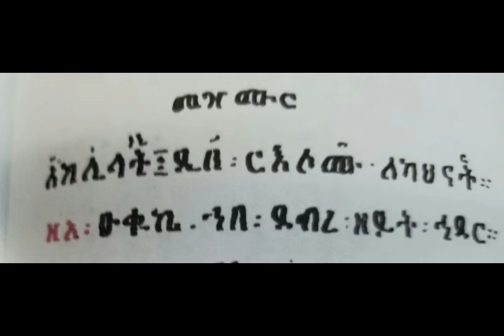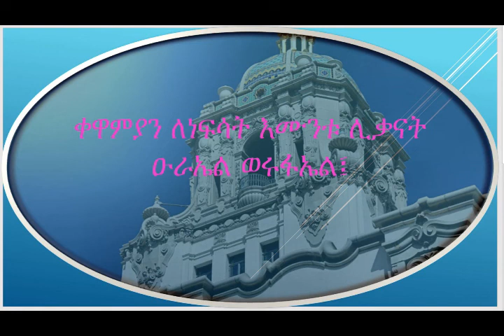ከመ እንተ መብረቅ ዘይወጽእ - የእሑድ አገልግሎት በሊቀ ጠበብት ተክሌ ሲራክ መሪነት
በ፪፤ ከመ እንተ መብረቅ ዘይወጽእ እምጽባሕ፤ ወያስተርኢ እስከ ዓረብ፤ ከማሁ ምጽአቱ ለወልደ እግዚአብሔር፤ ምስለ ኃይለ ሰማያት፤ በንጥረ መባርቅት፤ (ከ) ምስለ አእላፍ መላእክት፤ ወኵሎሙ ሊቃነ መላእክት፤ (ከ) አክሊለ አክሊላት፤ ዲበ ርእሶሙ ለካህናት።

መብረቅ ከምሥራቅ ወጥቶ እስከ ምዕራብ እንዲታይ /እንደሚታይ/፤ በመባርቅት/በመብረቆች/ ፍጥነት፤ ከሰማያውያን ኃይላት፤ ከብዙ መላእክትና የመላእክት አለቆች ጋር፤ በካህናት ራስ ላይ ያሉት አክሊሎች መገኛ የሆነውን የእሾህ አክሊል ደፍቶ፤ የእግዚአብሔር ልጅ እንዲሁ ይመጣል።

As lightening is seen coming from the east and going to the west, so does the Son of God come in the speed of lightening, with the heavenly powers, numerous angels and archangels, crowned with the crown of thorns which is the foundation of the crown on the heads of priests.